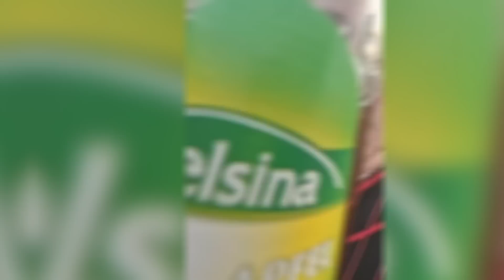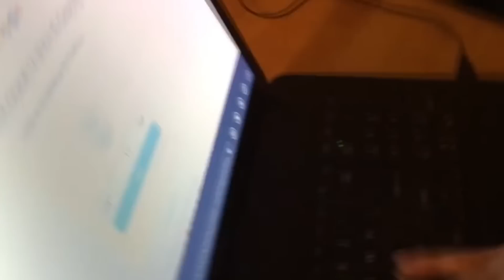mein vater löscht heute meinen kanal..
versuche nicht wegzugucken In diesem Video schauen wir uns UNANGENEHME UND VERRÜCKTE MOMENTE an, die auf KAMERA AUFGENOMMEN WURDEN! familienfreundlich